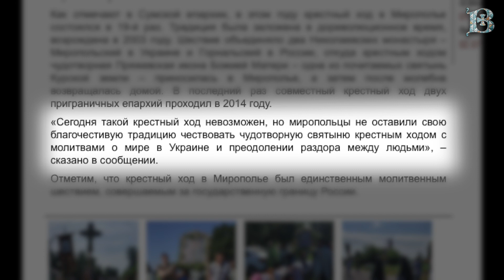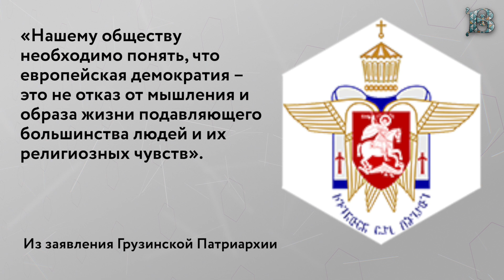Крестные ходы УПЦ | храм превратили в амбар | памятник святителю Иоанну Шанхайскому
“Аналитика. Дайджест” продолжает обзор ряда новостей, среди которых сообщения о крестных ходах в епархиях УПЦ, рассказ об освящении памятника святителю Иоанну Шанхайскому в его родном селе Адамовка, инициатива Грузинской Патриархии, а также очередное осквернение святыни в Турции.